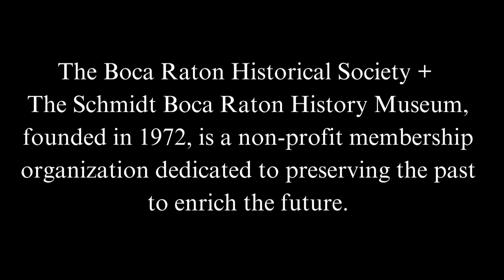Jewish Oral History Project: Shirley Solomon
Boca Raton Historical Society + The Schmidt Boca Raton History Museum's Jewish Oral History Project interview with Shirley Solomon, May 2017.